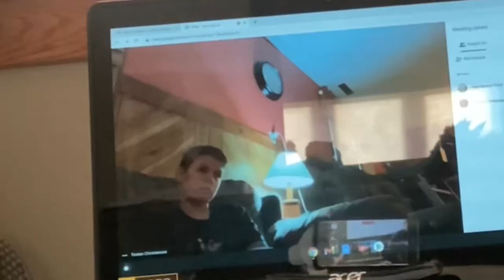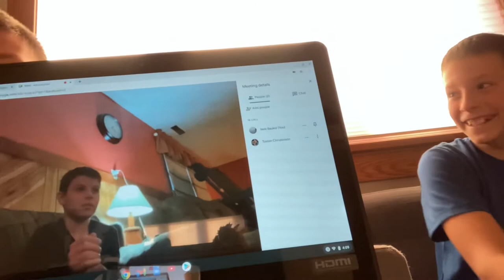BASKETBALLOGY Episode 1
Tosten reads the description 😯